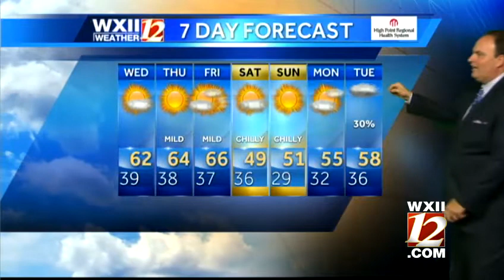Holiday travel forecast in the 60's